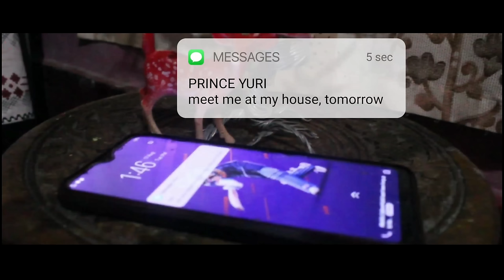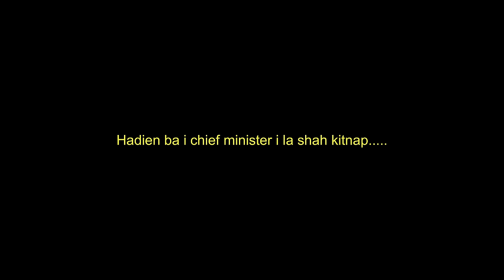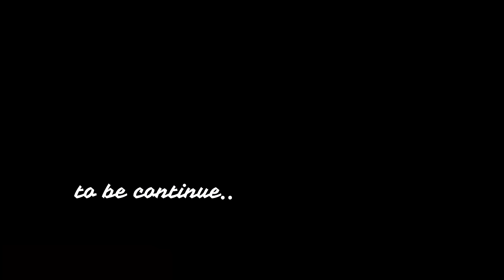AGENT 2-The Revenge|Khasi short Action Movie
exact one year we finally complete to shoot this short movie.. hope you like it

shoot by mobilevideogrphy

DIRECTED/EDITED-Pynshainam l. nongkynrih

TEAM/NONGSHIM BYNTA
Pynshainam l . nongkynrih
Albert l. nongkynrih
Khrawbok l. nongkynrih
Biangjingsuk l. nongkynrih
Lamdame suphai
Badahun khongjir
Bajanai khongjir
PhibaPynshai maiong
fragrant maiong
Expert
Bantei Nongshli
Mebanjop Marwein
Preciusstar Rani
Daman dkhar
Ricky dkhar
Jonathan marbaniang
Nangshai

Special thanks to MUDA complex nongpoh,willybert mallai,ibaris dkhar, Wanshwa khsiar, Speshon syrliang(pynshai parents)

LIKE_SHARE_SUBSCRIBE DO COMMENT IT BELOW